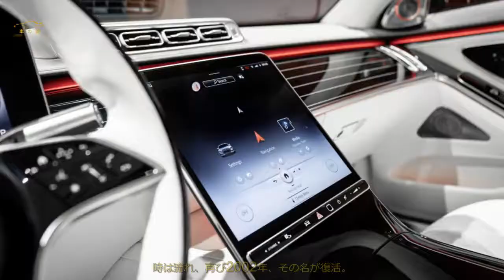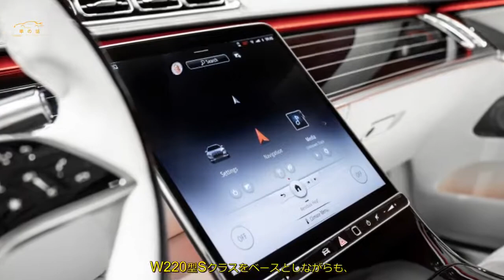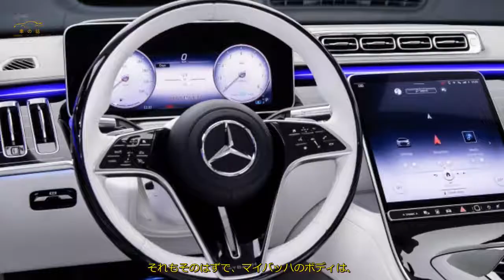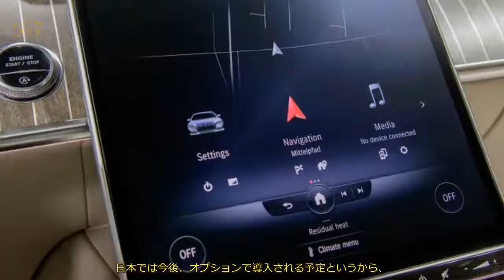【圧倒的、高級感】メルセデス・マイバッハSクラス新型 価格/内装を解説 S 680はV12搭載 | 車の話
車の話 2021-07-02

 全面刷新された「マイバッハSクラス」が日本発表。  「S 580」「S 680」が導入されます。デザイン/価格/デリバリー情報をお伝えします。  はじめに　マイバッハSクラス、フルモデルチェンジ  最善の中の最善を目指した超高級車「マイバッハ」が誕生したのは、1921年のこと。  カール・マイバッハと父ヴィルヘルムの手により「22/70HP W3」が送り出された。  その後、超高級車ブランドへと成長し、当時のセレブたちに愛用されたものの、  1940年で乗用車の生産を終了する。  時は流れ、再び2002年、その名が復活。  それが、メルセデスの最上位モデルに位置する超高級車「マイバッハ」である。  W220型Sクラスをベースとしながらも、  各部の専用設計および贅を尽くしたアップデートを加えることで、  生粋